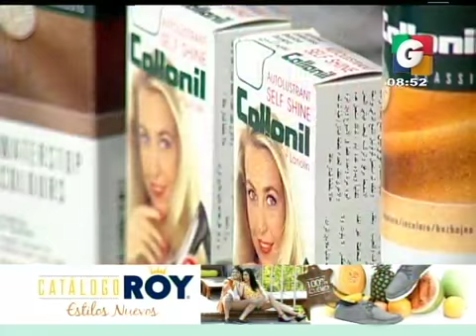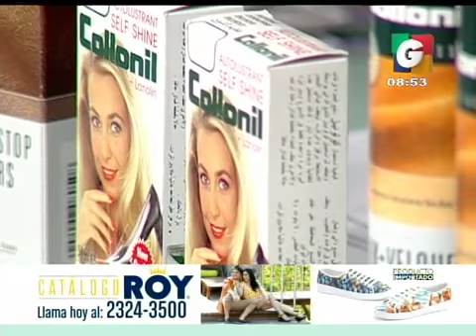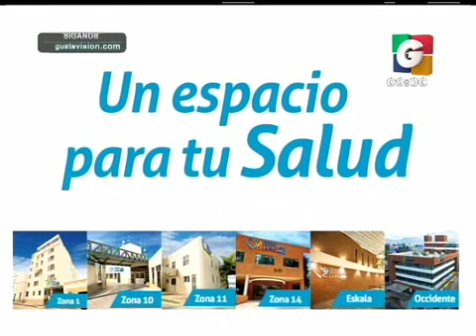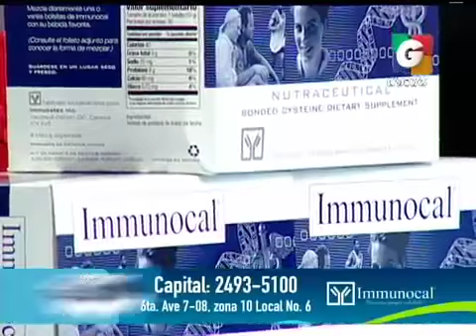Recorte de película 15 iPhone